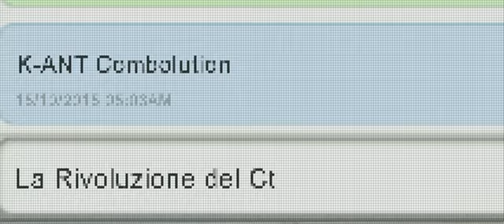K-ANT COMBOLUTION "la rivoluzione del Ctrl-Alt-Canc